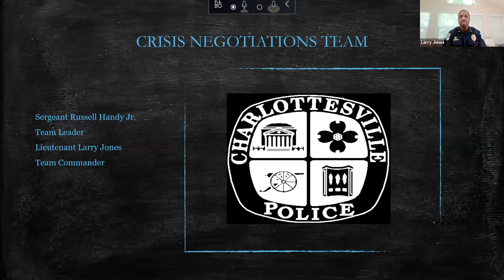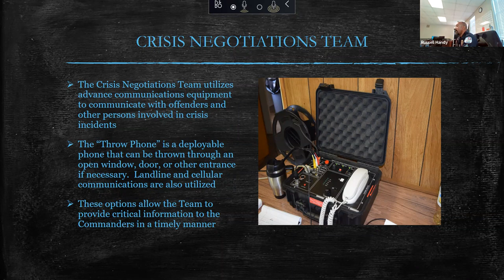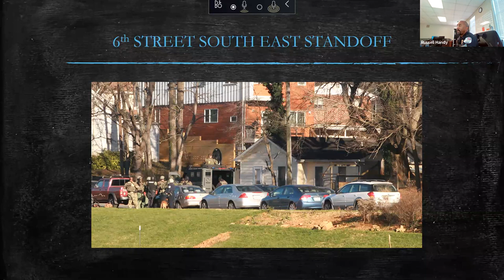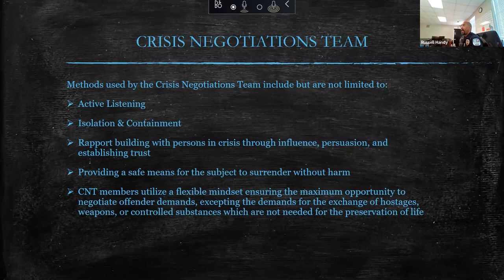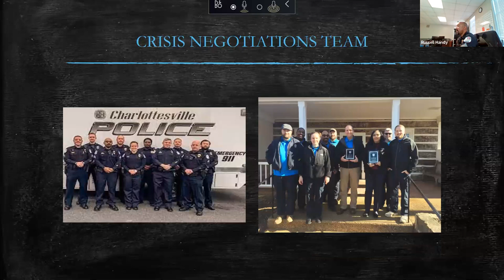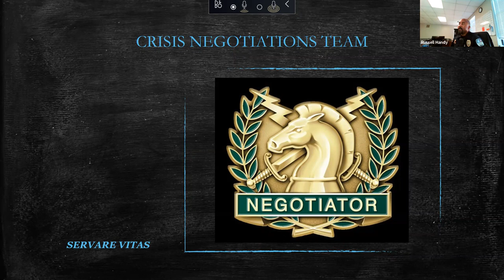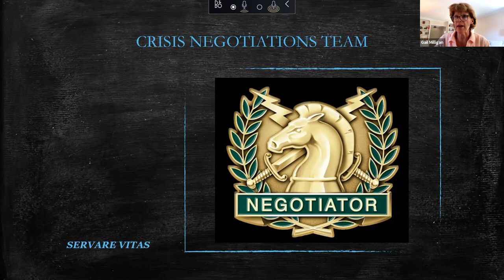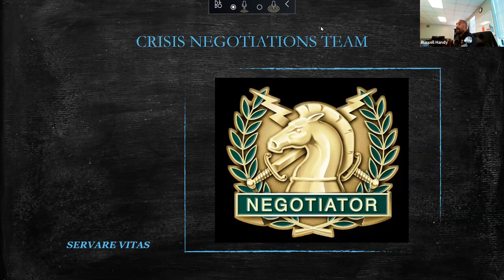“Crisis Negotiation Team - Resolving Critical Incidents Through Effective Communication”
Crisis Negotiations is a non-tactical, communicative engagement between a trained negotiator and a subject experiencing a crisis, or a suspect whom may be threatening the life of others.  This process requires a specific skill to establish enough trust to modify the behavior of the subject or suspect.  It is not time sensitive.  Negotiating takes time to build a relationship between the negotiator and the subject or suspect, which cannot be rushed.  The desired outcome is to resolve the incident with all involved parties remaining safe and being unharmed.  We will learn about the establishment of the country’s first Hostage Negotiations Team and why it was formed in addition to gaining insight on how the Charlottesville Police Department’s Crisis Negotiation Team operates.
Lt. Larry Jones and Sgt. Russell Handy Jr. are seasoned members of the Crisis Negotiation Team at CPD and will take us through the presentation.